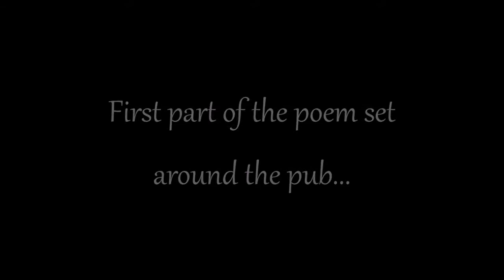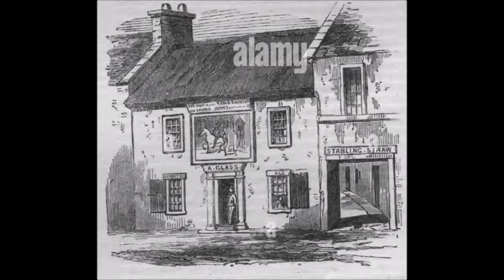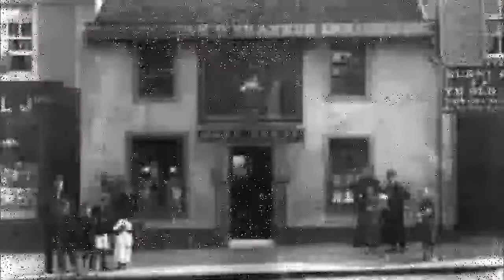Tam O Shanter Pub Ayr Through Time